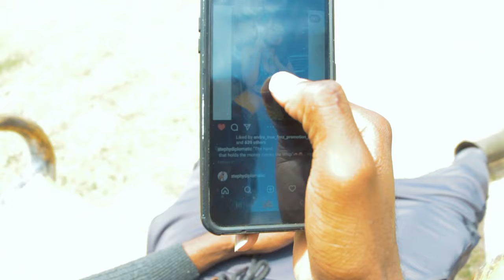PRO MO GIRL STEFY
PLEASE WATCH GIVE YOUR FEEDBACK